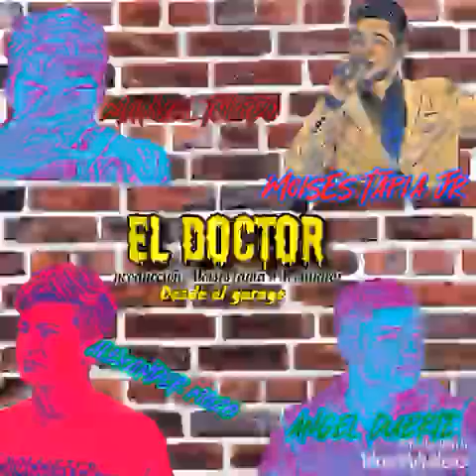El doctor( cover) moises tapia jr ft,manuel toledo